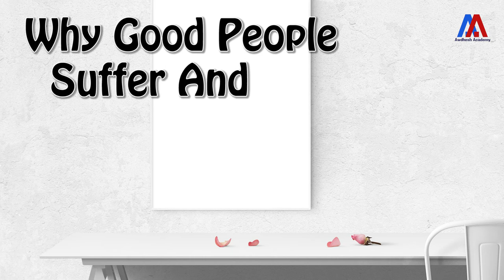Why Good People Suffer And Bad People Have Good Life? | Dr. Awdhesh singh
Why do good people suffer? Five words to take you into a dense maze of ideas philosophical, psychological and theological. Where to start? What suffering looks or feels like is probably one of the most subjective notions we can ponder. Even the way we usually categorise suffering – “physical” or “mental” – is blurry, because rarely does one come without the other. Our minds hurt when our bodies hurt, and vice versa. This video helps to understand how to get out of this mentality and lead a happy life.